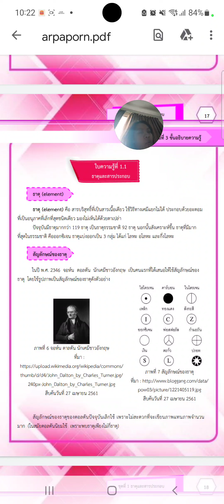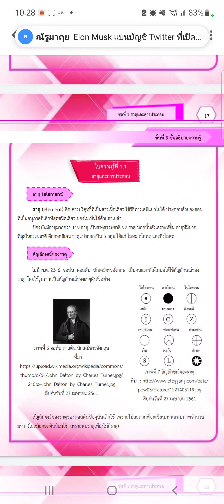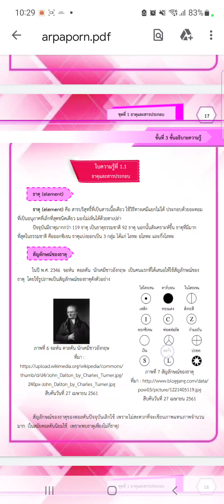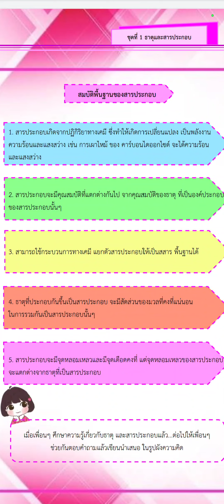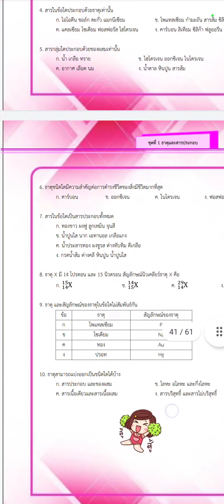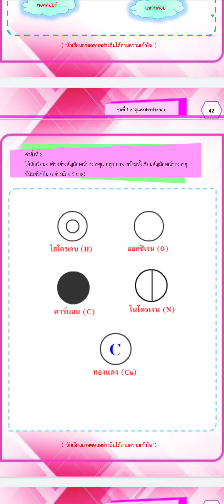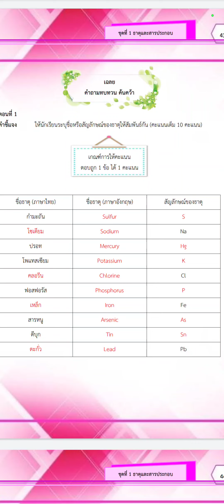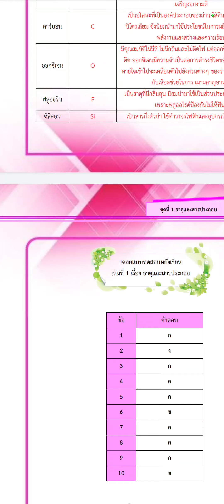ธาตุและสารประกอบ ม.2